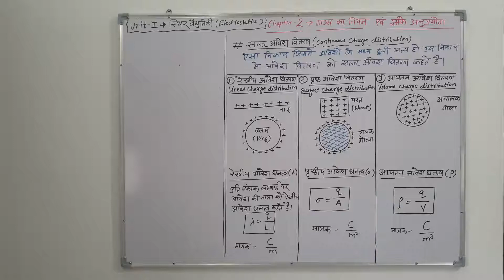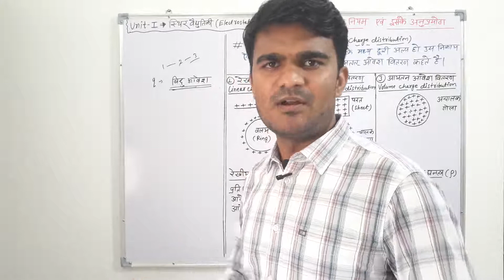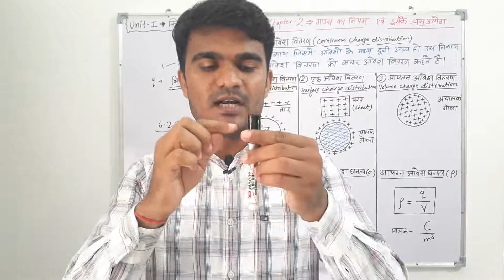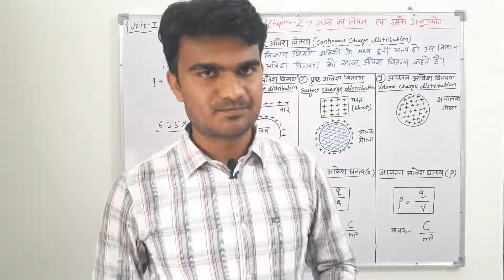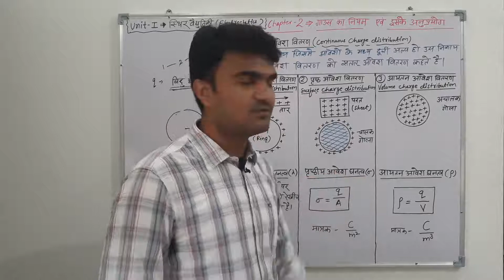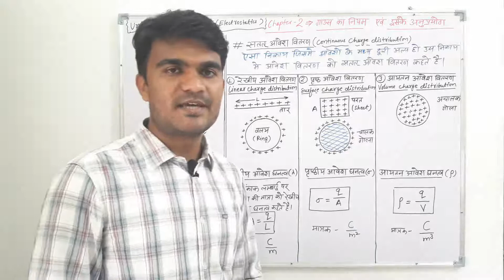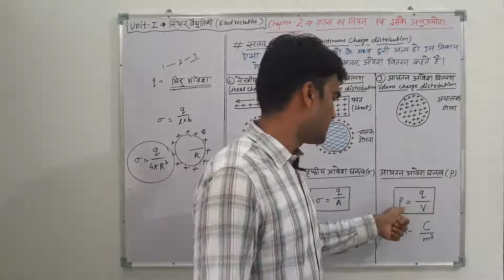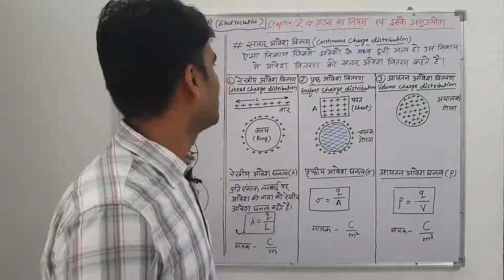2.1 Continuous Charge Distribution ELECTROSTATICS Chapter 2 Gauss law and its applications